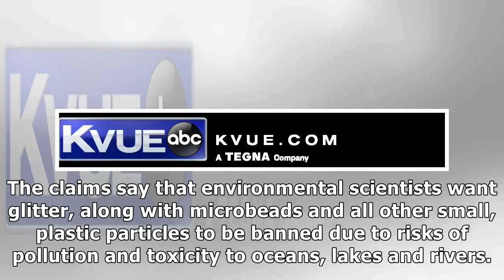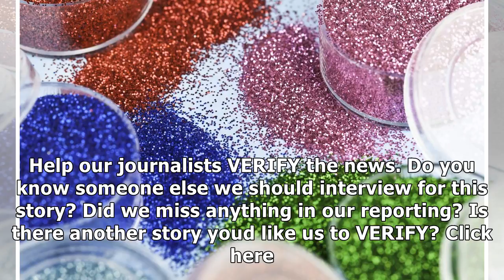Verify: do scientists want to ban glitter?